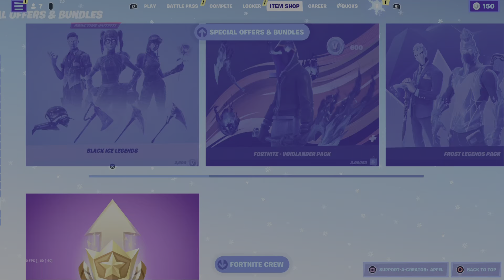Fortnite January 1st Item Shop Prediction